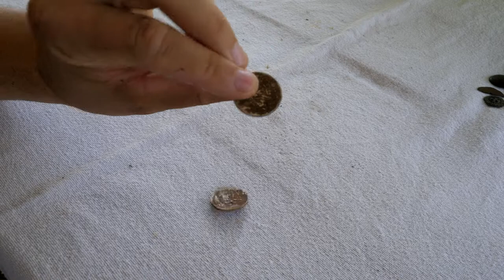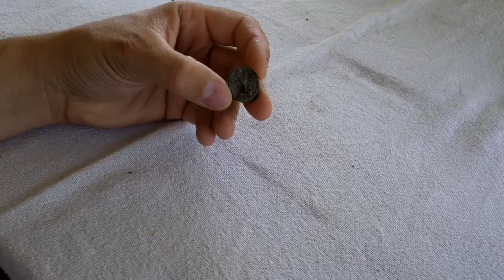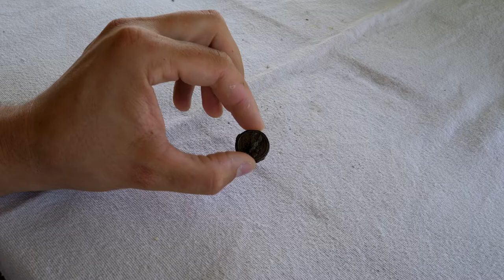#11 Exploracja - Cegielnia 24.06.2020r.